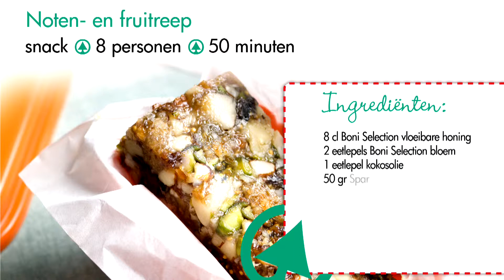Noten- en fruitreep